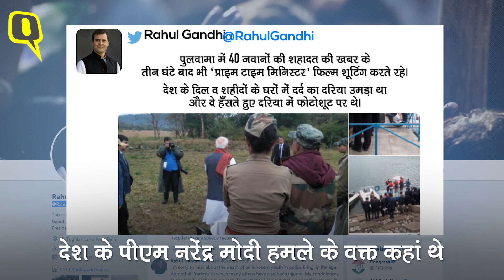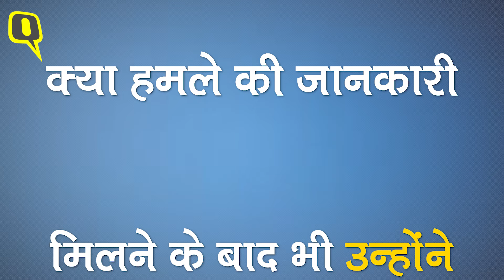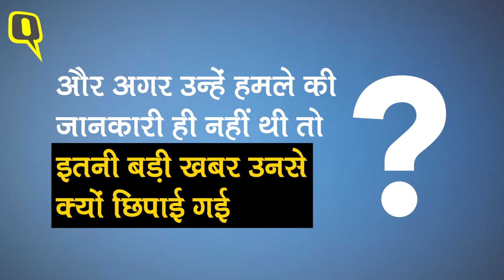Pulwama Attack के दिन देश के PM नरेंद्र मोदी कहां थे। Quint Hindi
14 फरवरी को कश्मीर में इस दशक का सबसे भयानक आतंकी हमला होता है, जिसमें 40 से ज्यादा सीआरपीएफ के जवान शहीद हो जाते हैं. इसके बाद सवाल उठ रहे हैं कि देश के पीएम नरेंद्र मोदी इस हमले के वक्त कहां थे? PMModi को हमले की निंदा या उस पर कोई प्रतिक्रिया देने में वक्त क्यों लगा? मतलब पीएम मोदी 14 फरवरी को क्या कर रहे थे?